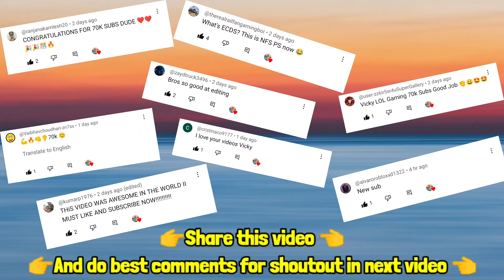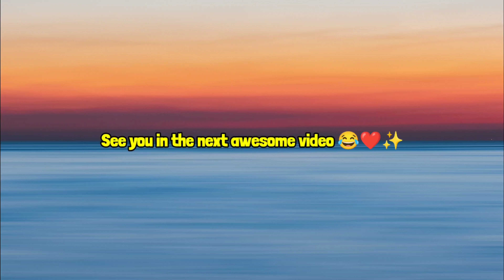New map race😱||Part 2||Who will win??🤔||Extreme car driving simulator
1 like = 1 support

🔥 Keep support 🔥

✌️peace✌️

extreme car driving simulator new map
extreme car driving simulator beta version
extreme car driving simulator 2024
car games
multiplayer
extreme car driving simulator multiplayer
extreme car driving simulator real life
extreme car driving simulator new car
new update
goofy ahh
Tesla cyber truck
who will win
new map
new car
new race map
driving games
Android games
funny
funny moments
comedy video
best simulator games
open world Games
ohio meme
amogus
road to 100k
vicky lol gaming
new map race part 2